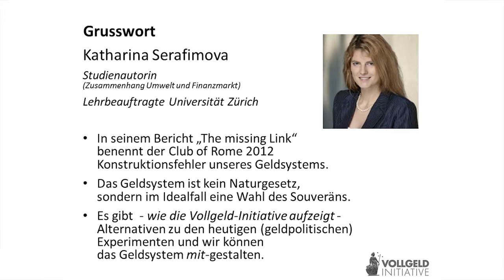Katharina Serafimova, Vollgeld-Pressekonferenz 1.12.2015